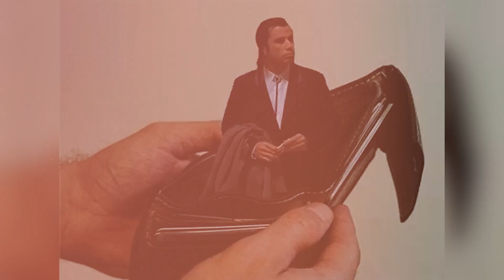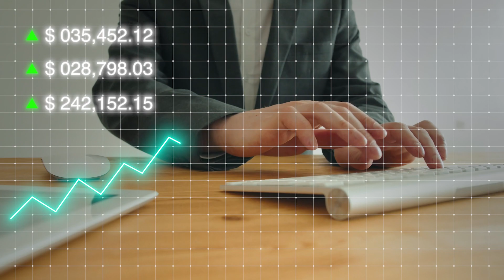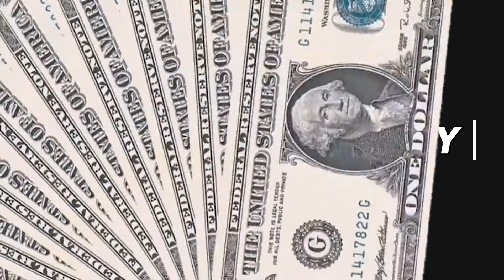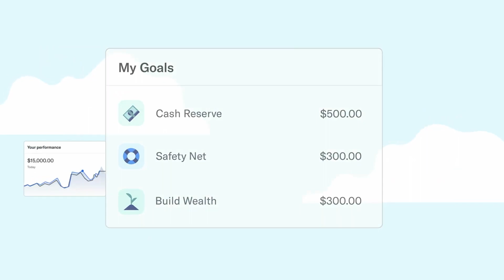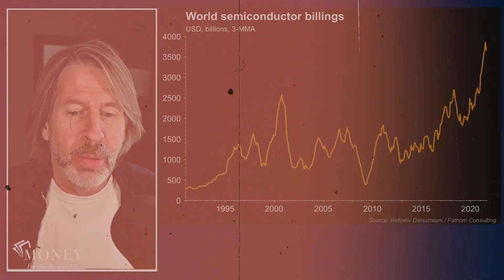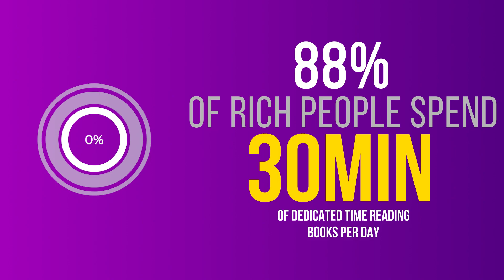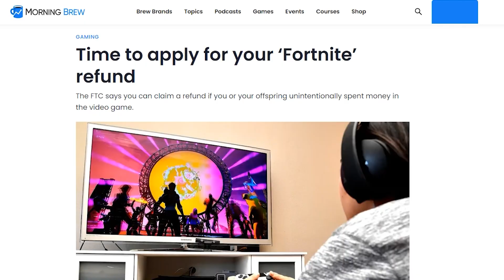I Used THESE 10 Tools To Start Building My Net Worth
Making a lot of money doesn't mean that someone has a high financial IQ...I know that because I was that guy.  I knew that something had to change and I had start building actual wealth so I put together a list of 10 tools that I used on my journey that helped me go from paycheck to paycheck to investing 6 figures every single year.

All content on the Thomas Wilson YouTube channel reflects my own opinions and should NOT be taken as legal advice, financial advice, or investment advice. Please seek out the guidance of professionally trained and licensed individuals before making any decisions.